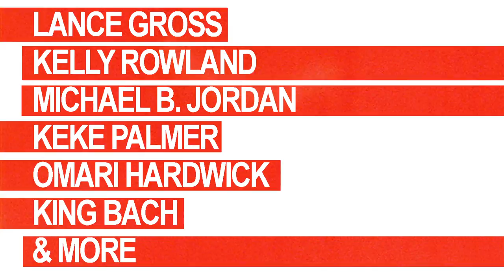I Turn My Camera On Trailer | L/Studio Created by Lexus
Join Lance Gross for the debut of Macro Ventures ITurnMyCameraOn at the 2017 Essence Fest.